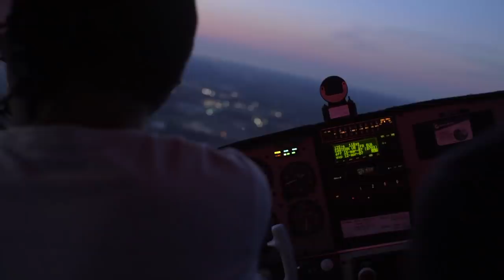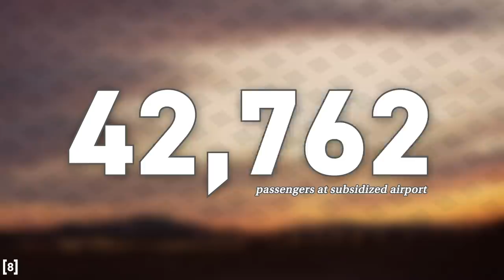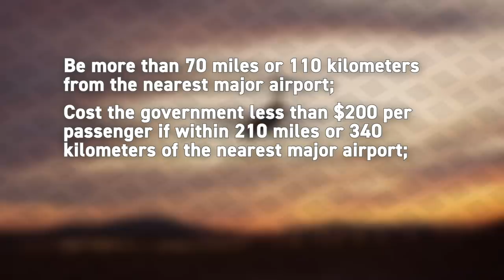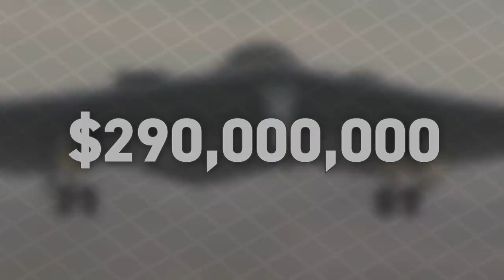The US Government Program That Pays For Your Flights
Sign up for an annual CuriosityStream subscription and also get a free Nebula subscription (the new streaming platform built by creators)